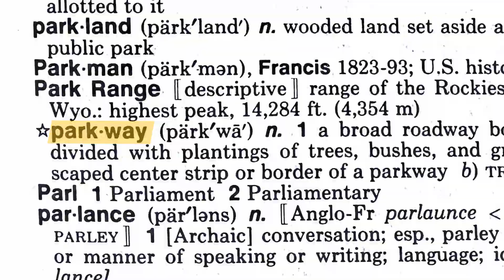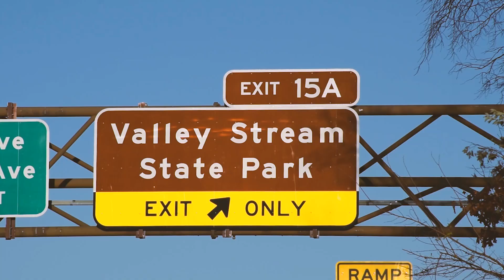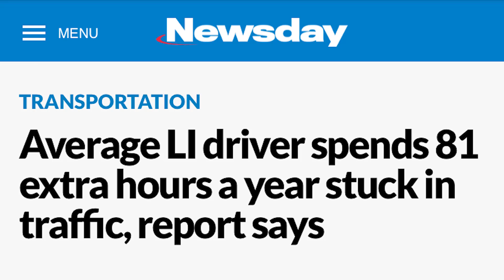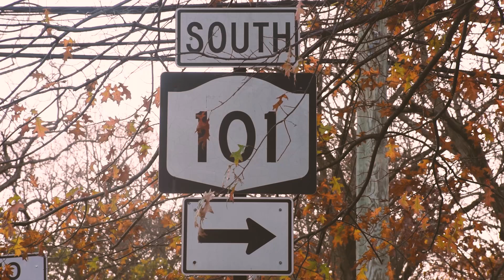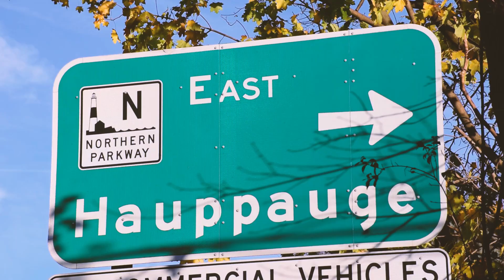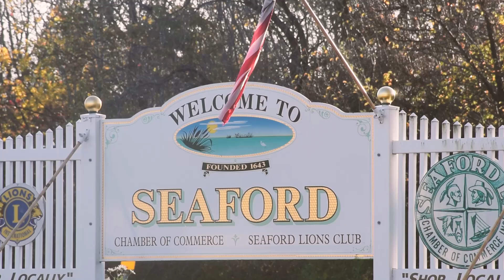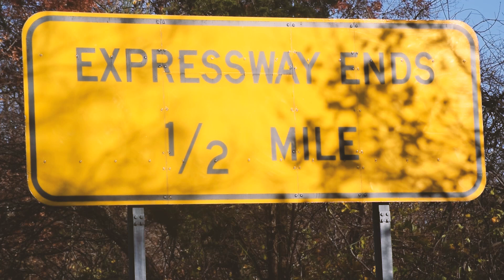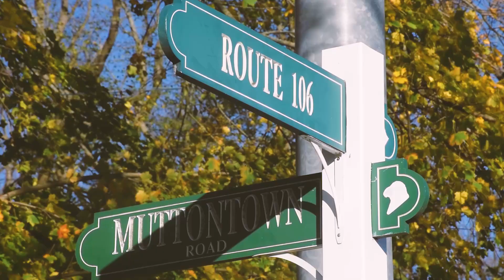LONG ISLAND'S HIDDEN HISTORY - EPISODE 2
Long Island - We love it, we hate it, we are all too familiar with it. But no matter how many times you've sat in traffic on the Southern State Parkway, you may have never noticed some piece's of Long Island's history hiding right in plain sight.

Installment 2 of this Docu-Series explains the untold past of Long Island's parkway system.